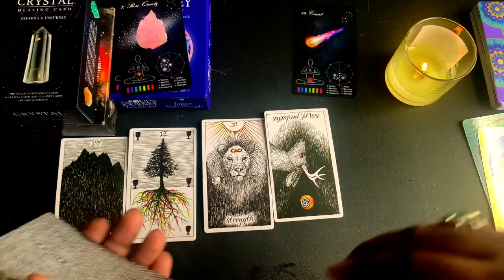Dream Interpretation 4/25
Sun 3:03
Rose Quarts  13:16
Comet 21:54